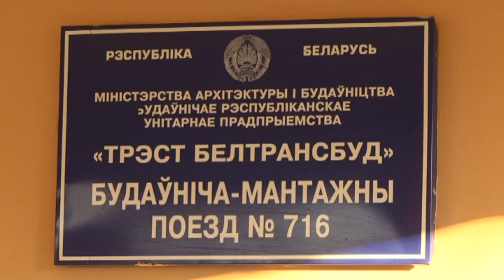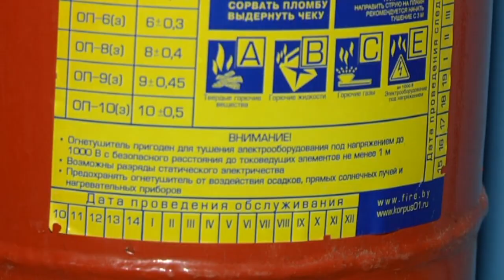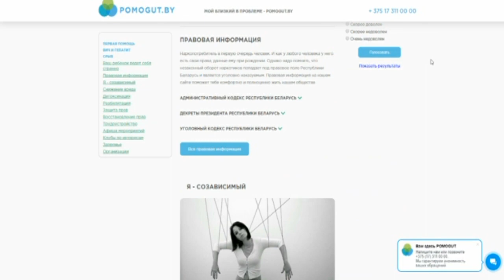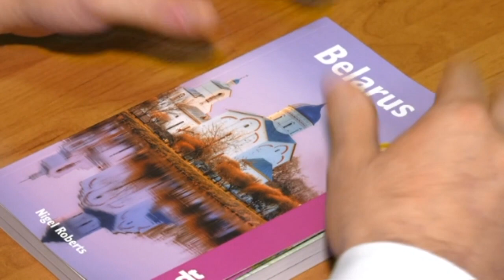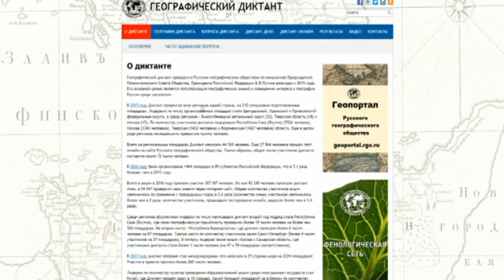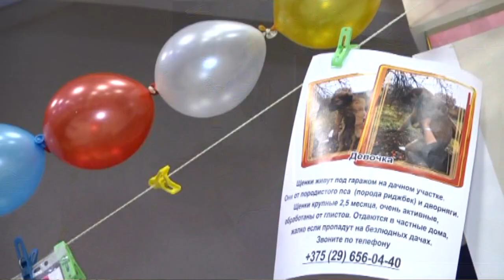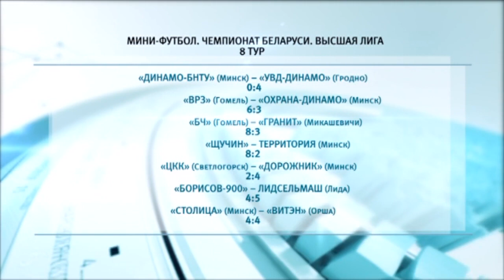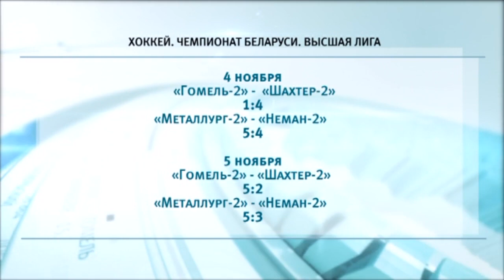06 11 2018 НОВОСТИ